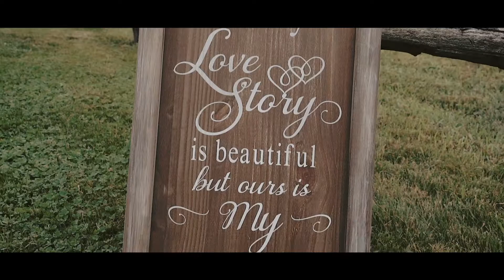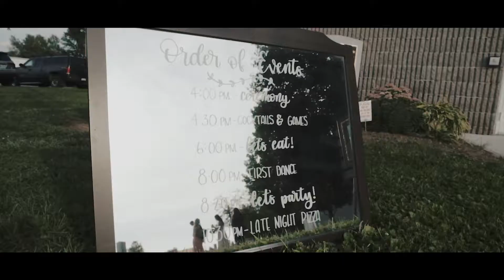Michelle & Mike | Wedding Film | Lombardy Fairgrounds, Ottawa, ON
Michelle and Mike had a vision of what their wedding day was going to be like. Their first vision was to get married on the Walker Family Farm. That came true and it was truly breathtaking. Their second vision was to have all their family and friends there to celebrate with them. They held up to that too as they packed the Lombardy Fairgrounds with hundreds of those closest to them on September 1st, 2018, for an unforgettable evening. At both the ceremony and reception sites, the guests were greeted by flawless signs left and right made by the bride herself. If you're planning your own wedding and need lettering done in any way then she's your girl to reach out to! Seriously - have a look for yourself in the film and check out her page tagged below! Apparently Mike was a big part of the planning himself which is so awesome to hear. He built lots of the decor and we can honestly say they both killed the overall design. This hardwork and dedication is a reflection of their relationship together. We can vouch that they are the perfect fit for each other. Can't wait to see where life takes you two in this next chapter! Congratulations Mr. & Mrs. Walker :)

• Cinematography: Peaking Zebra Productions • Venue: Walker Family Farm & Lombardy Fair • Photography: Shoebox Pics • Florals: Autumn's Fine Flowers • Hair & MUA: Brit Savage • Cake: J S Creations Cake Emporium • DJ: Capital Events and Entertainment Services • Dress: Renewed With Love Bridal Outlet • Jewelry: Sarah Walsh Bridal Jewellery • Bridesmaid Dresses: With Love Bridal Boutique & David's Bridal • Groom & Groomsmen Attire: Moores • Ceremony/Cocktail Musician: Johnny Bowes • Day of Coordination: Julie & Co Events • Officiant: Mary Royal-Duczek • Guest Transportation: Martin's Bus Service Ltd • Bridal Party Transportation: Howard Bus Service • Just Married Jacket: Chalked by Mabz